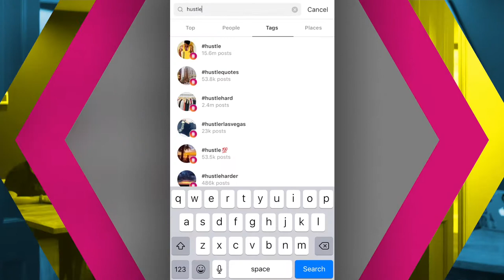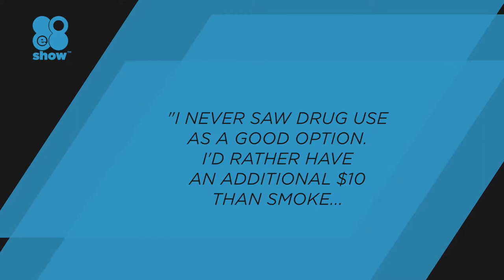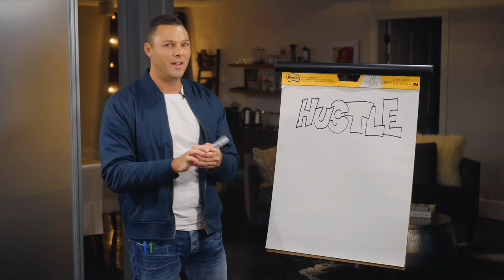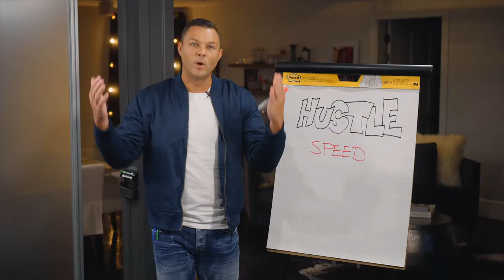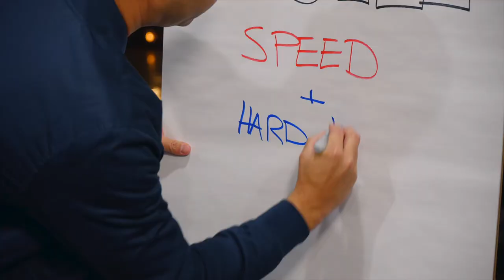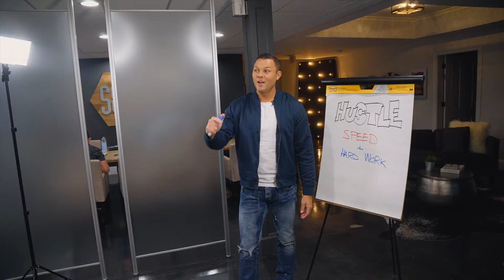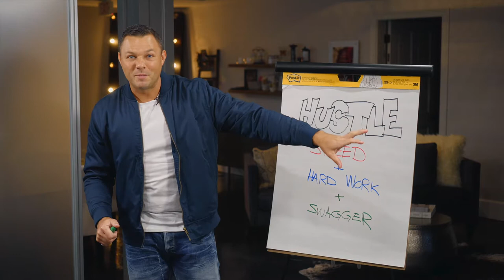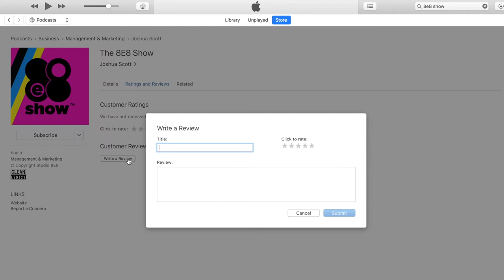A Formula for Hustle Marketing (The 8E8 Show Ep98)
On Episode 98 - How increase your marketing efforts through speed, hard work and swagger.

The 8E8 (pronounced “88”) Show is a regular dental podcast answering marketing’s most important questions. The show is hosted by Joshua Scott. Learn more about his approach to marketing

Article -
A Formula For Hustle

KoKo (@djkokomusic) & Bayati ft. Haliene - Never Say Goodbye